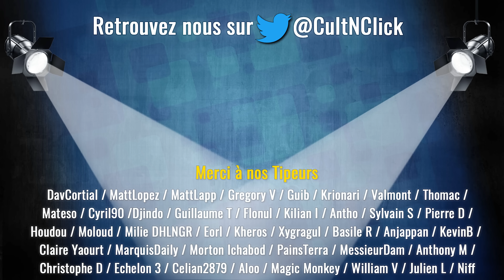LES SORTIES CINÉ / SÉRIES / ANIMES DU MOIS D'AOUT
C'est l'été et nous avons de quoi faire niveau ciné, séries et séries animées ! On fait le point complet avec vous !

► Vous pouvez également soutenir la chaîne grâce à notre tipeee, qui permet un accès à notre discord . Ce financement participatif est vital pour la survie de la chaîne (paiement des frais de la chaîne et achat de matériel). Sans vous, nous ne pourrions faire autant de vidéos ;) Merci !